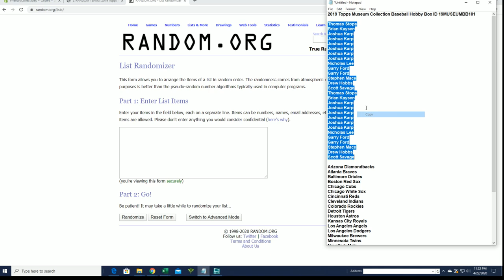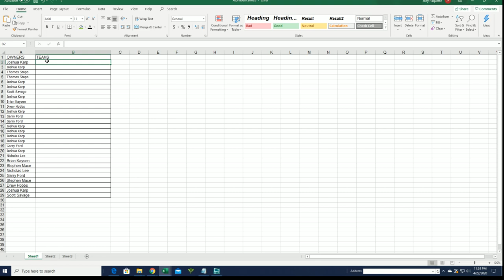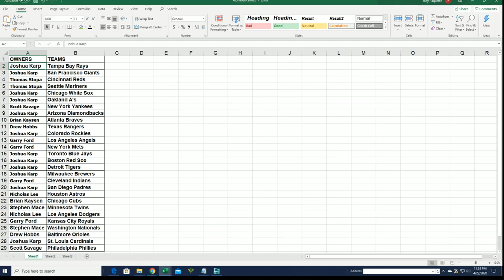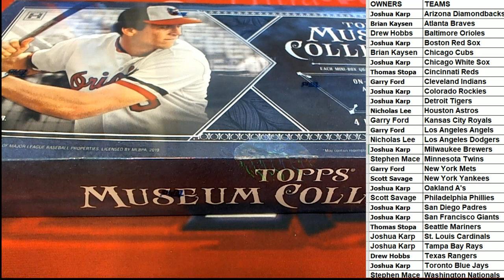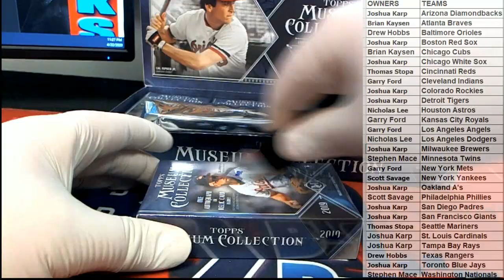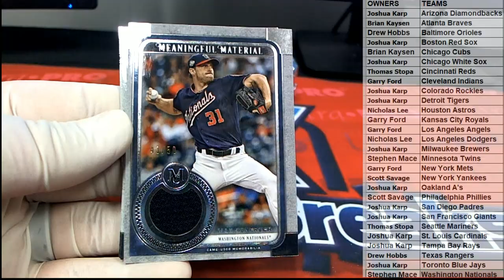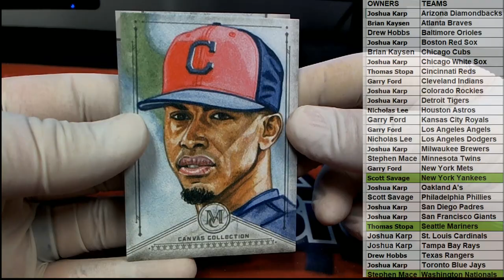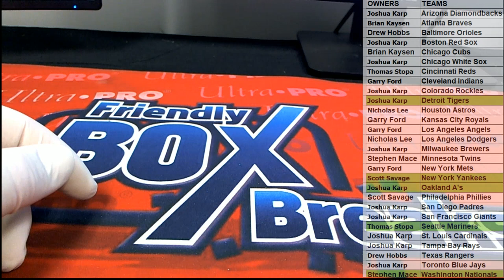2019 Topps Museum Collection Baseball Hobby Box ID 19MUSEUMBB101